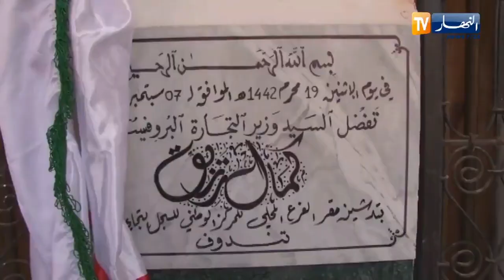رزيق يعلن عن فتح سجل تجاري متعلق بمهن التصدير والمقايضة